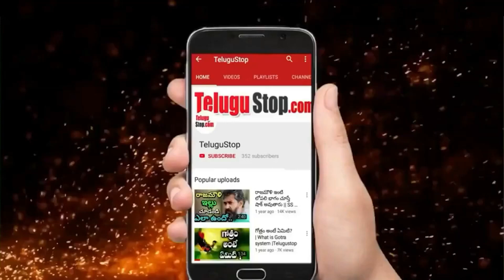Do You Know Facts About Heroine Radha | హీరోయిన్ రాధా ఇప్పుడు ఏం చేస్తుందో తెలుస్తుందా ?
Udaya Chandrika, better known by her screen name Radha,is an actress in the South Indian film industry. She is mainly known for her work in Tamil and Telugu films. She also did few Malayalam, Kannada and Hindi films. She was one of the top heroines in the film industry from 1981 to 1991.

Her elder sister Ambika, was also an actress. Radha is arguably the most successful among the "Kallara Sisters", the three sisters (Ambika, Mallika, Radha) in the art scene hailing from Kallara, Thiruvananthapuram, Kerala.

Ambika and Radha acted together in a number of films, during the peak of their careers. They also co-owned a movie studio called "ARS Studios" in 1986. Radha married hotelier Rajasekaran Nair on 10 September 1991. The couple has two daughters Karthika Nair, Thulasi Nair and one son Vignesh Nair.In 2021, Radha along with husband Rajasekaran Nair joined Bharatiya Janata Party. Rajasekaran Nair is the party's candidate from Neyyatinkara constituency for the 2021 Kerala Legislative Assembly election.

She appeared on television as one of the judges in the STAR Vijay Jodi Number One Season 7 and 8 Reality Dance program.After a long time she is going to judge a show again.she is going to be the judge for the Junior dance show. The channel has released the PROMO related to this. Recently, Radha posted this video on her social media account. She revealed that she is happy to be the judge for this show.

Radha acted with all the famous Telugu actors at that time. She did most of the films next to Chiranjeevi. She impressed the audience by taking the same steps as him.

 *Editor:mamatha*
*Publish:Swapna*
*Pid:1912158*